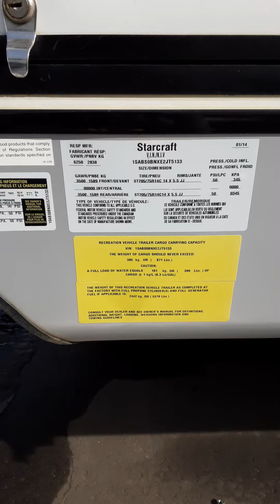2014 Starcraft Launch Outfitter 24RLS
2014 Starcraft Launch Outfitter 24RLS
VIN : 1SABS0BNXE2JT5133